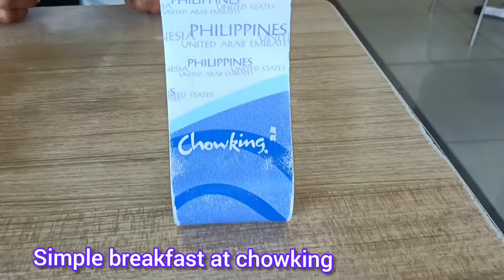San Fernando City La Union Chowking BinaNels Journey